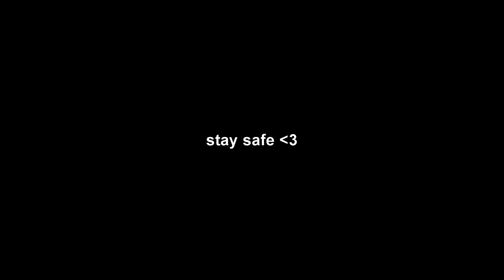some random shid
i made this out of pure boredom